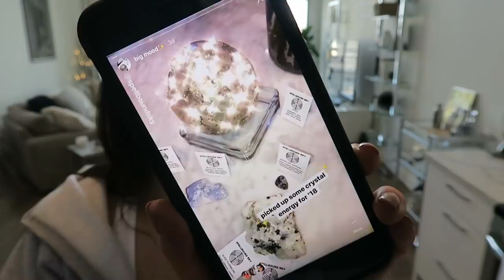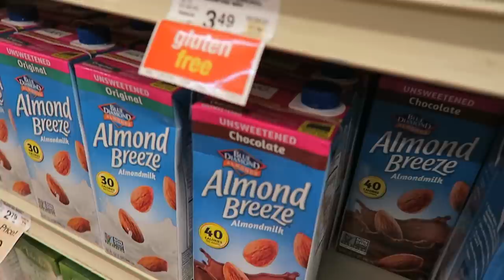THIS CRYSTAL HAS POWERS?!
NEW VLOG!! Today I show you guys my healing crystals, get some work done, have a girl's night.